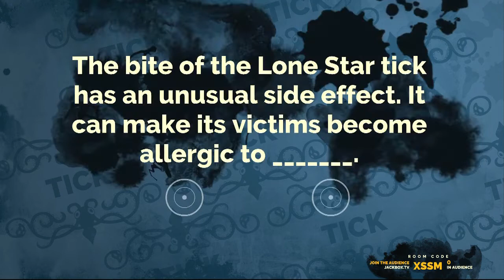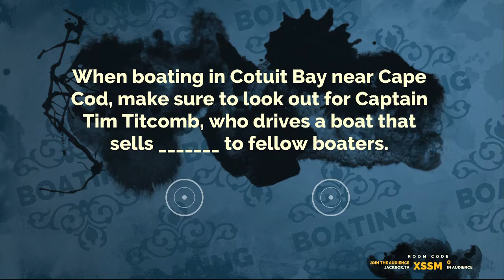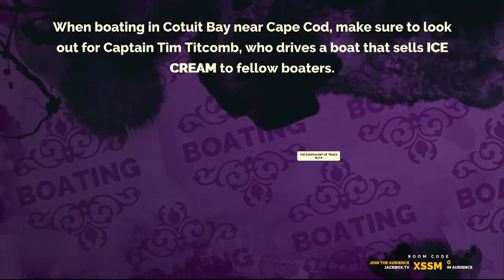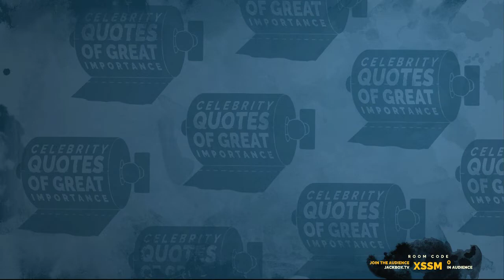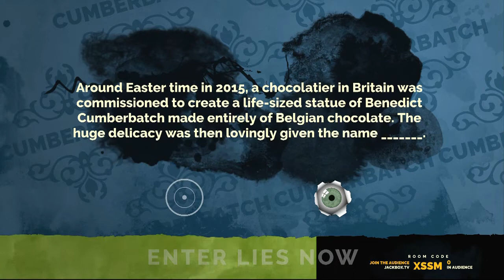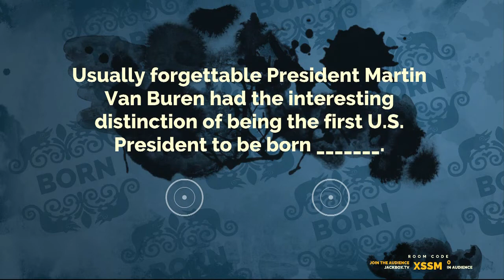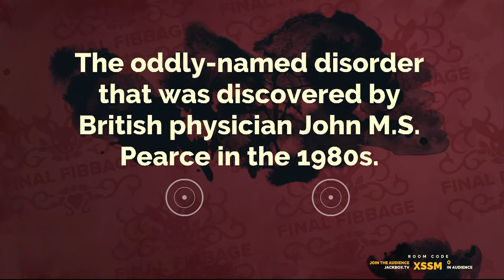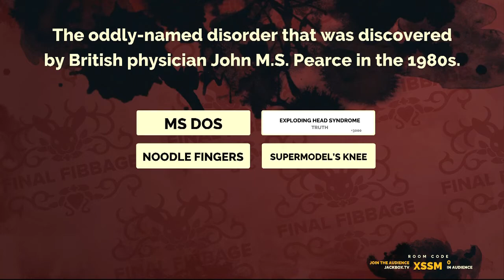Fibbage 2: Drunk Philosophy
0:00 Intro
0:45 Tick
2:00 Boating
3:30 Costume
4:50 Keanu
6:15 Cumberbatch
7:40 Born
8:55 Final Fibbage